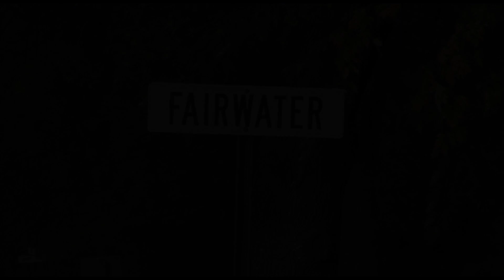RailScene USA - The Granger line, SOO #1003 on a freight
This is an extract from a short programme I made of Soo Line #1003 in October 2008 on a Steam Loco Safaris charter which covered no less than five different railroads. The train starts at Fairwater on Sunday 5th October and is then seen at Randolf, on the Beaver Dam causeway and passing through Beaver Dam itself before reflecting on the success of this series of charters at Mill Pond in Fairwater.